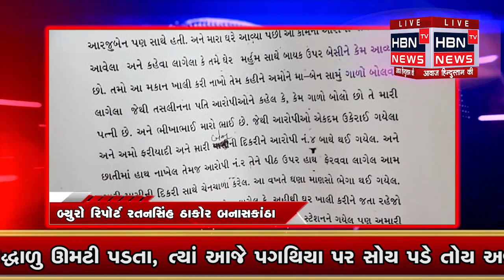બનાસકાંઠાવડગામ તાલુકા ના પીરોજપુરા નો મુસ્લિમ પરિવાર ન્યાય માટે પહોંચ્યો એસ પી કચેરી